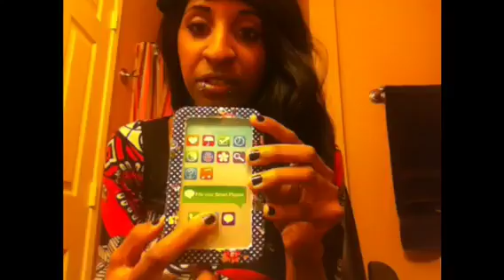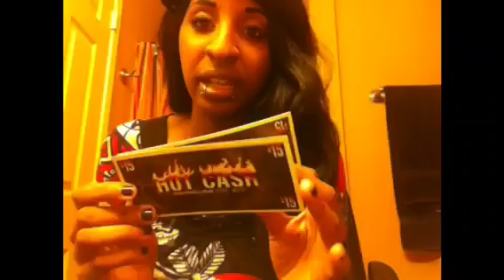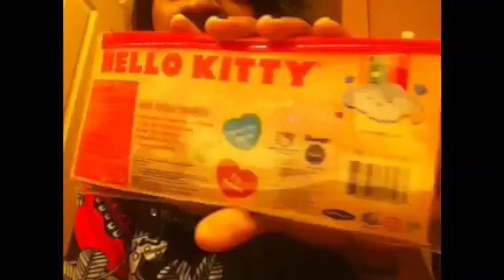♡ Christmas/HelloKittyHaul!!!❤♡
Showing what I got for Christmas I loved my gifts!!!   Leave some comments saying what you got or a video response showing what you got, i'd love to see!
xoxo